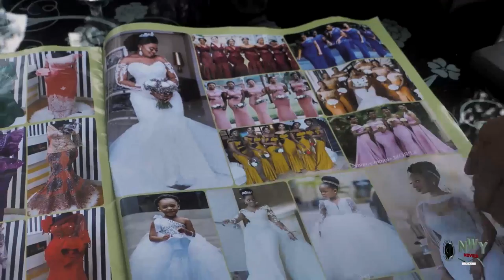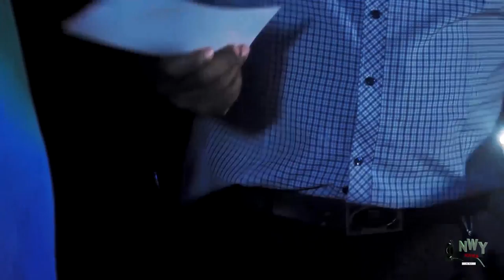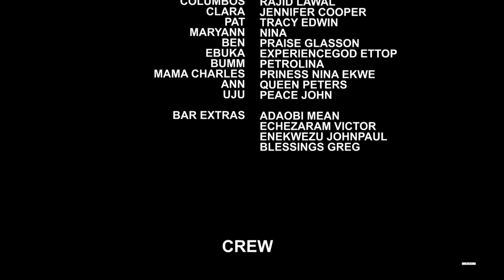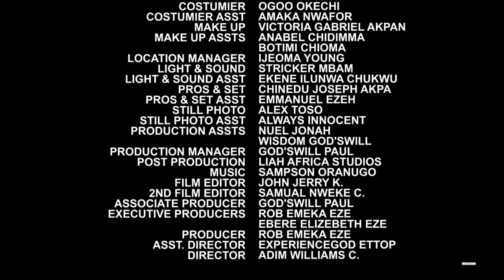The Prince Pretends To Be A Commoner To Marry A Princess - Chioma Chukwuka & Frederick 2021 Movie